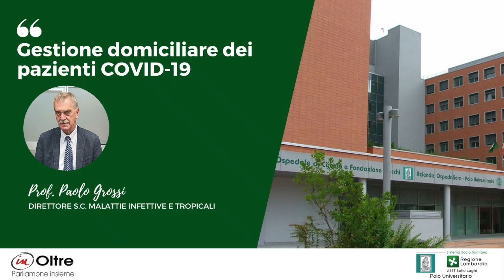Gestione domiciliare dei pazienti covid.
C'è anche il Prof. Paolo Grossi, Direttore delle Malattie Infettive, tra i redattori delle linee guida "Gestione domiciliare dei pazienti con infezione da SARS-CoV-2" emanate questa settimana con una Circolare dal Ministero della Salute.